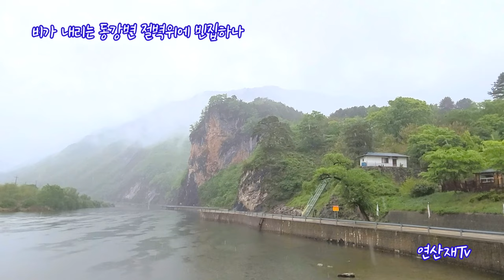정선여행 , 언덕위에 하얀집 , 정선오지마을 , 동강여행 동강할미꽃 White house on the hill.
(2021,5,22)
정선 가수리 동강  언덕위에 하얀집